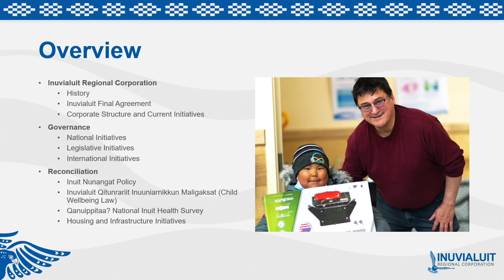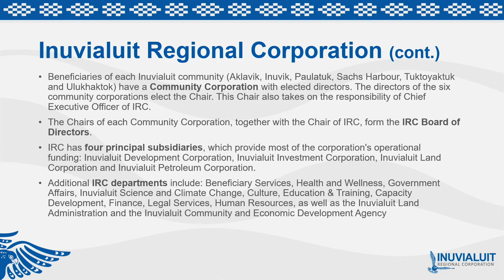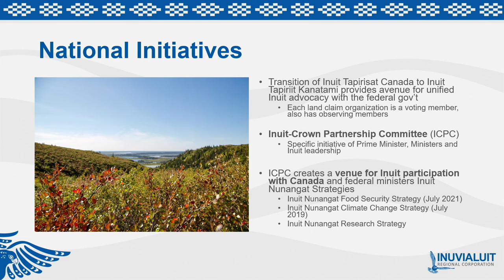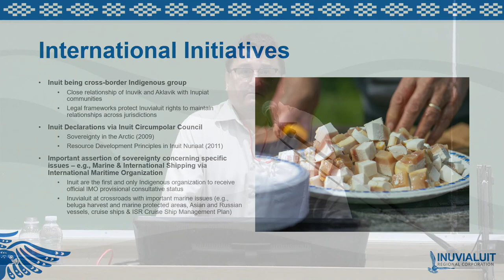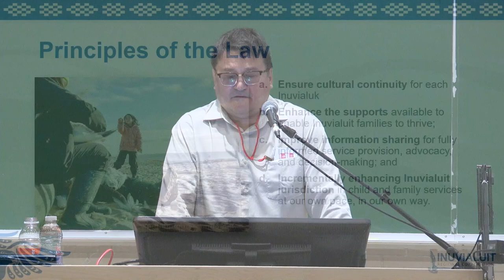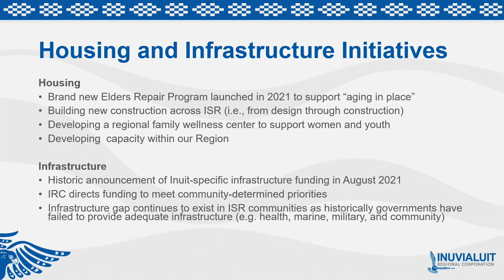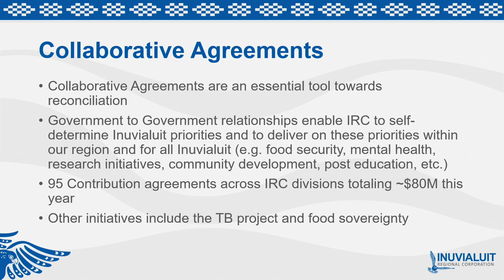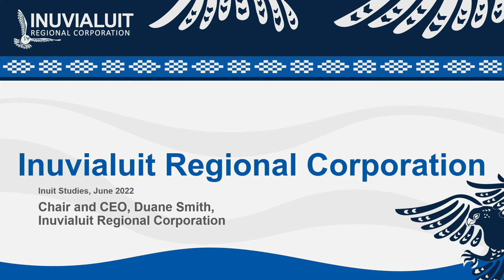Governance & Reconciliation Keynote: Duane Smith | Inuit Studies Conference 2022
Duane Smith is the Chair and CEO of the Inuvialuit Regional Corporation, whose mandate is to receive Inuvialuit lands and financial compensation resulting from the 1984 Inuvialuit land claims settlement. From 2002 to 2016, he was President of Inuit Circumpolar Council Canada, and served as Chair of the Inuvik Community Corporation for six terms starting in 2004. Duane Smith was introduced by Dr. Heather Igloliorte.

Recorded on June 20, 2022 at the University of Winnipeg

The Inuit Studies Conference (ISC) is a biannual International and multidisciplinary conference that takes place at institutions around Europe and North America. The 2022 ISC is presented in collaboration with the University of Winnipeg and the Winnipeg Art Gallery - Qaumajuq, located on Treaty no. 1 territory, the original lands and waters of Anishnaabe, Ininiwak, Anishiniwak, Dakota, and Dene peoples, and the homeland of the Métis Nation. The name of this year’s conference, Auviqsaqtuq [Ouuuv-vick-suk-took], can be translated to cutting blocks to make an iglu, or working together to build an iglu. Auviqsaqtuq evokes themes of collaboration, Inuit Qaujimajatuqangit, sharing intergenerational knowledge, and building something together.

Inuit Futures in Arts Leadership: The Pilimmaksarniq / Pijariuqsarniq Project